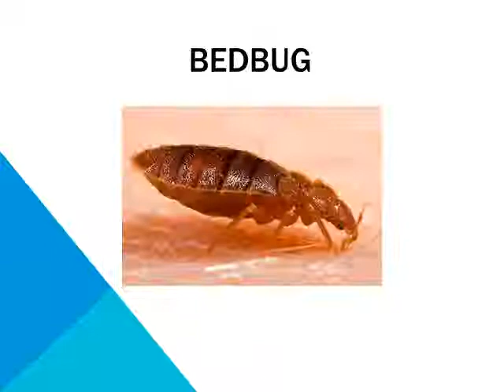True Clean Pest Control Port Elizabeth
In this video we as True Clean go over the Pest Control services we offer in Port Elizabeth.

The services include but is not limited to the treatment of the following pest infestations:
Ants
Bedbugs
Cockroaches
Birds
Bird Lice
Ticks
Silverfish
Spiders
Rats
Mice